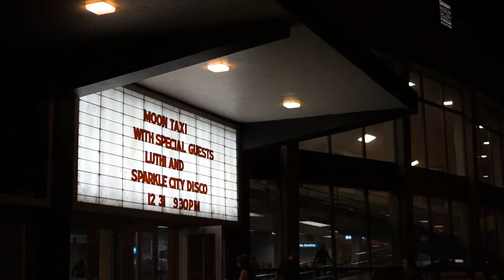Sparkle City NYE 2019 at Municipal Auditorium